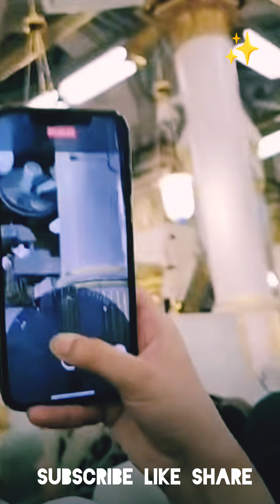🟢💝💖masjid nabawi live||madina|Riyaz ul jinnah ||madinah munawara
your Quarise:-
live madina
macca to madina
madina city
madina live
madina madina
madina munawara
madina sharif
madina video
madinah live
makka madina
makka madina history in hindi
makka madina photo
makka madina shivling
makkah live
makkah madina
mecca madina
medina
muhammad ali jinnah
shah madina
visit madina
madina sarife video madinah
madina and makkah yad ata he
Roze MUBARAK ziyarat madina munawara
Roze Rasool ki ziyarat
madina munawara ❤️
madina jani wali
madina shivling video
masahallah Roze MUBARAK
beautiful Roze MUBARAK
madina live today
 saudi arab
hajj
 Makka and madina